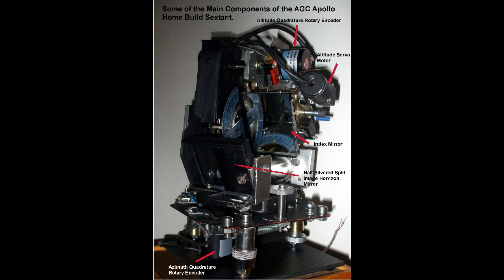Home Build AGC Sextant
This is an update on my home build Apollo Guidance Computer (AGC) Command Module Sextant, Visually it it does not resemble its precursor in any way but the principles are the same, it has a resolution of 10 Arc Seconds and will be able locate any Star in its index. It has extra features which will enable it to both Track and Trace any celestial Object that radiates in the Infra Red to Ultra Violet Spectrum.
I will publish a Video when all the Control Electronics are complete.

                             Tony